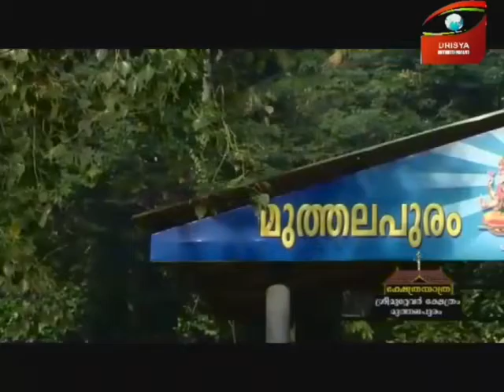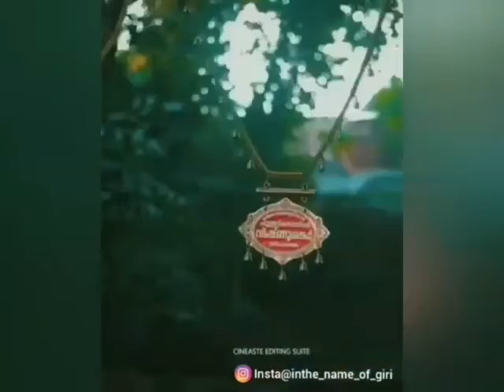അഞ്ചുപൂജാവിളക്ക് മഹോത്സവം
കോട്ടയം എറണാകുളം ജില്ലകളുടെ അതിർവരമ്പുകളെ ആവേശം കൊള്ളിക്കാൻ സാംസ്കാരിക നഗരിയുടെ ഗോപുരവാതിൽ കടന്ന്  എറണാകുളം ജില്ലയിലെ കൂത്താട്ടുകുളത്തിനടുത്ത് മുത്തോലപുരം മുദ്ദേവർ ക്ഷേത്രത്തിൽ അഞ്ചുപൂജാ വിളക്ക് മഹോത്സവത്തിന് മുദ്ദേവരുടെ തിടമ്പേറ്റാൻ  ഷണ്മുഖപ്രിയ ഗജസാമ്രാട്ട് സാക്ഷാൽ ചുള്ളിപറമ്പിൽ വിഷ്ണുശങ്കർ വരുന്നു...